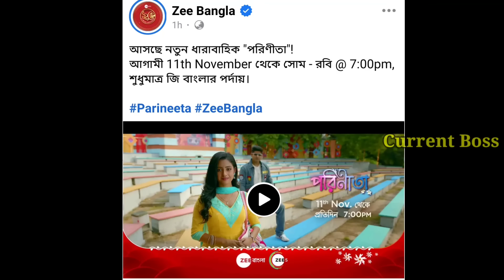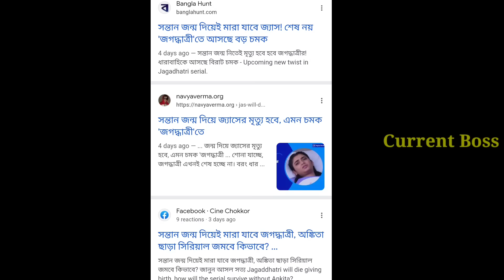জগদ্ধাত্রীর মৃত্যুর পর কিভাবে আরম্ভ হচ্ছে নতুন অধ্যায় | Jagadhatri death news new beginning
Jagadhatri death news  | Zee Bangla
Ankita Mallick leaving Jagadhatri

Artist-Aaron Kenny

Voice - Own
Note: This channel may use some copyrighted materials without specific authorization of the owner but contents used here fall under the ' fair use' copyright Act 1976,allowance is made for ' fair use ' for purpose such as criticism, teaching, scholarship, and research.Fair use is a use permitted by copyright statue that might otherwise be infringing Non - profit,educational or personal use tips the balance in favor